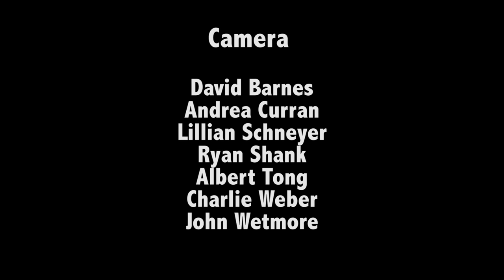John Santos Sextet & Bobi Céspedes - “Historia de un Amor” [Live at Folklife Festival 2016]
Representing the Sounds of California and the Latin jazz of the San Francisco Bay Area, the John Santos Sextet with vocalist Bobi Céspedes took the Ralph Rinzler Concert Stage on July 9 at the 2016 Smithsonian Folklife Festival. In the song “Historia de un Amor,” written by Panamanian composer Carlos Eleta Almarán, the ensemble evokes a broken heart after a great love disappears.

Percussionist John Santos is also a composer, Afro-Latino music educator, and three-time Smithsonian Folkways producer. Céspedes is a vocalist and composer who specializes in Cuban son and other Afro-Caribbean music and culture.

Camera: David Barnes, Andrea Curran, Lillian Schneyer, Ryan Shank, Albert Tong, Charlie Weber, John Wetmore
Editor: Ryan Shank
Audio Recordist: David Walker